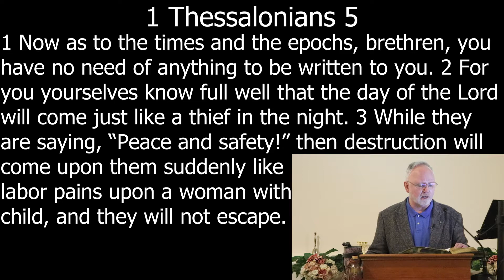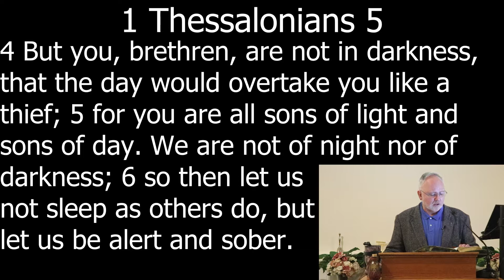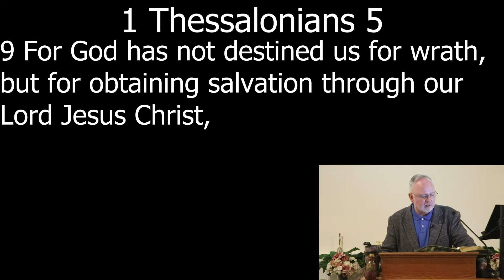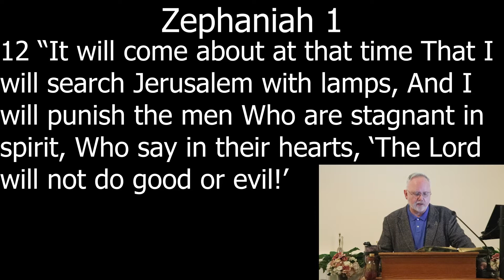Delay of the Lord Pt 4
Delay of the Lord.